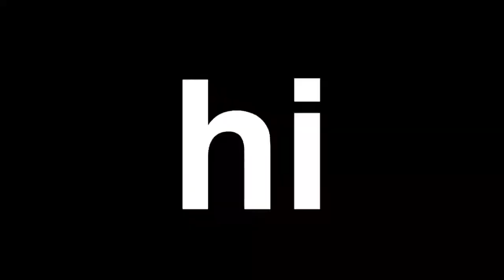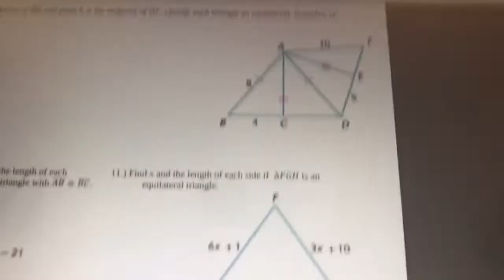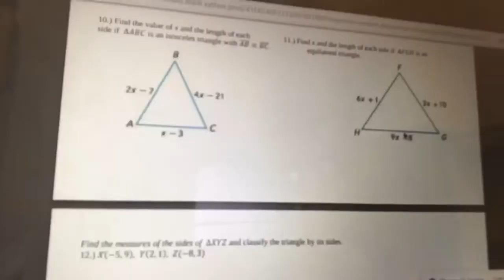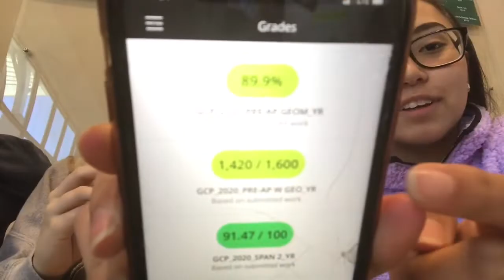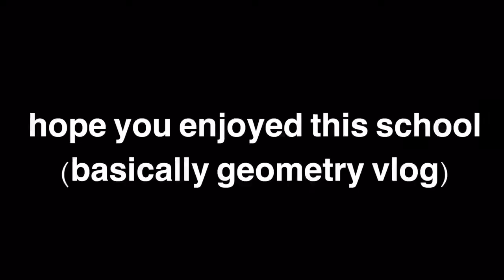s(C)h(OOL) vlog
wow i’m so creative with that COOL caption, ahha ok. this is the first of hopefully multiple high school vlogs! cheer season starts really soon so don’t worry, comp vlogs will be here in no time. 🥰